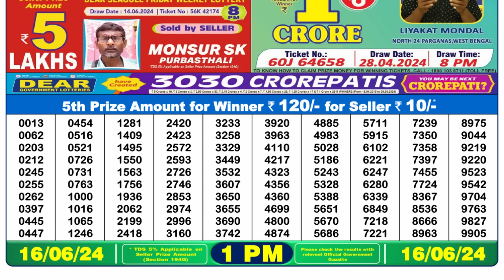🔴 Lottery Sambad Live 01:00pm 16/06/24 Morning Nagaland State Dear Lottery Result Pdf Download